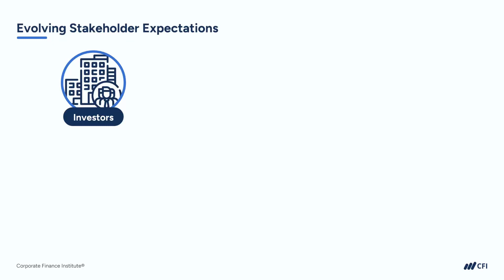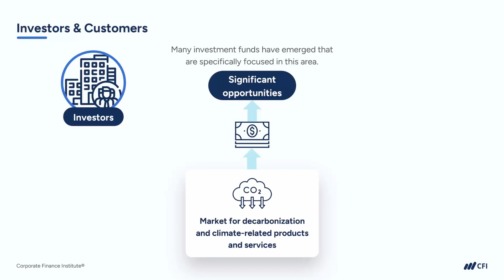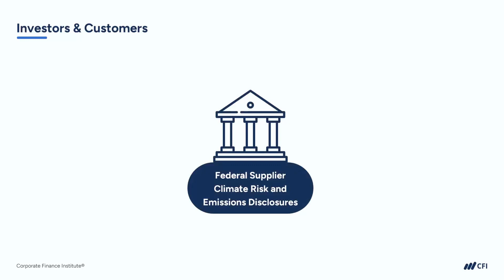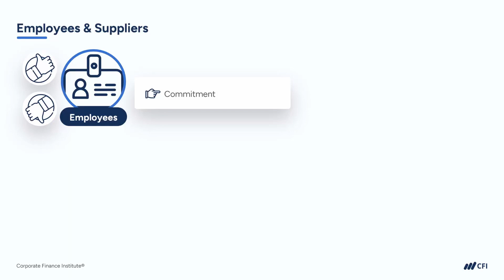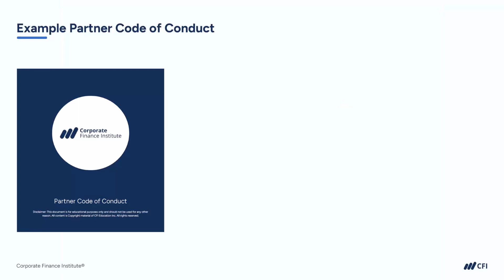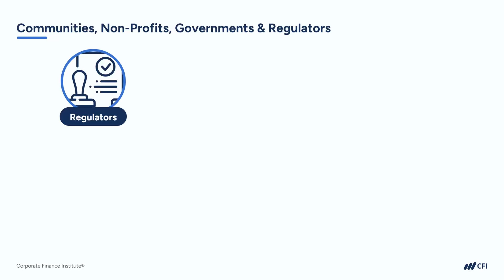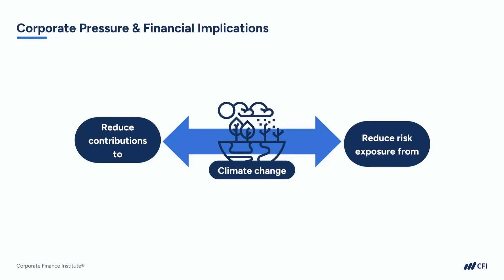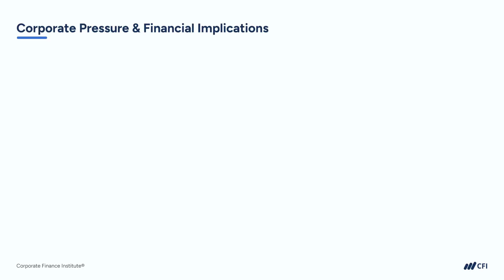Climate Change, Industry & Society | Intro to Climate Risk Management - Part 2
This course is an introduction to the risks that climate change poses to individual businesses and to the global financial system more broadly.

- Explain the basic concepts of climate change, including different types of climate risks, and how they connect to financial risk
- Interpret key recommendations from the Taskforce for Climate-Related Financial Disclosures (TCFD) framework
- Recommend steps to design and implement a climate risk management framework, including the introduction of a partner/supplier code of conduct

About Corporate Finance Institute

CFI is the leading global provider of training and productivity tools for finance and banking professionals. CFI delivers the skills, certifications, CPE credits, and resources to help anyone—from beginner to seasoned pro—drive their career in finance & banking.